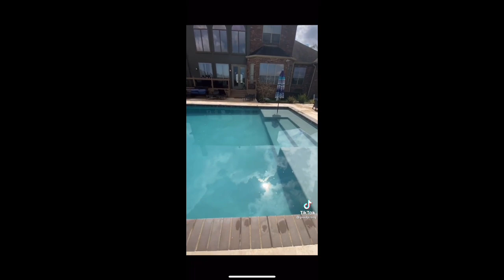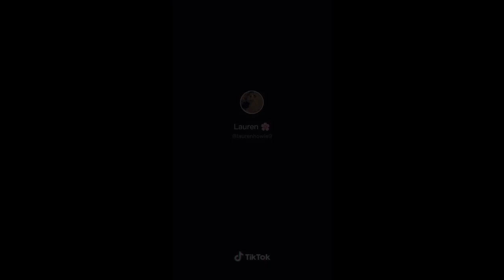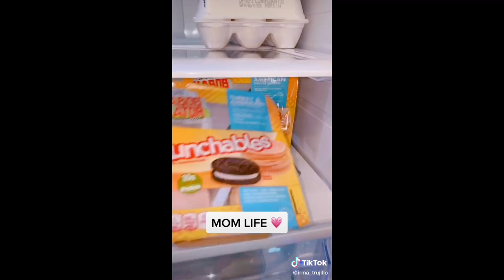Satisfying Cleaning/Organization Compilation🧽🪣🧼(3K special🥺🤍)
Credit at the end of every video‼️
Thank y’all so much for 3k ahhhhhh I freaking love y’all🥺✨.Hey y’all ik I been gone for a while,but I’m back. Make sure to comment if this motivated you to clean up🧽. Also comment some video compilations y’all would like to see🤎.